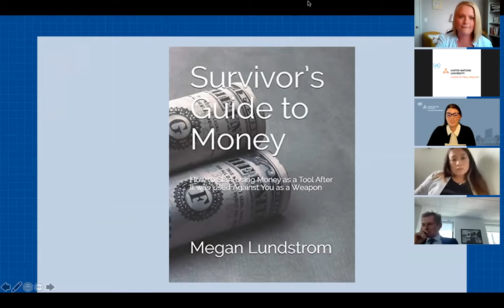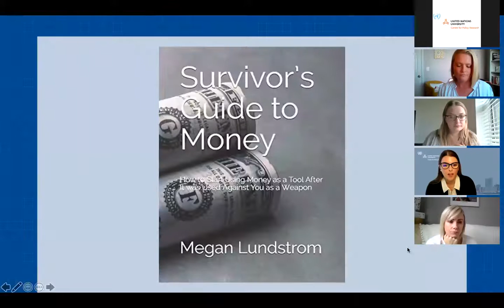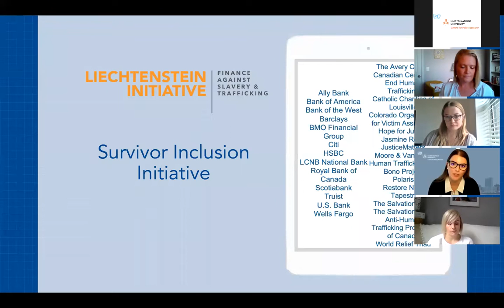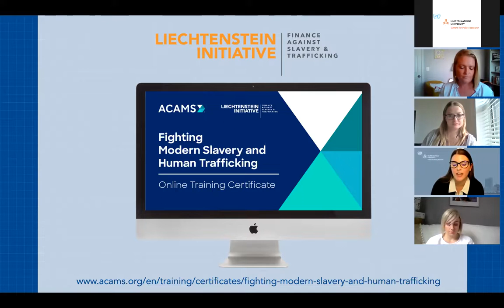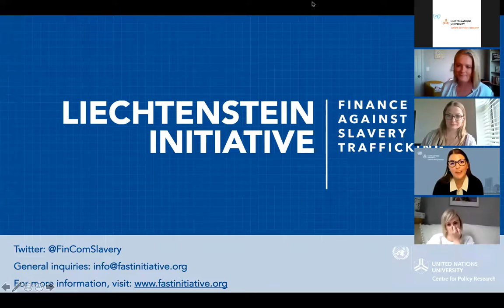A Survivor’s Guide to Money - Virtual Book Launch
Recording of the virtual book launch event for "A Survivor’s Guide to Money" by Megan Lundstrom, which was organized by Finance Against Slavery and Trafficking and took place on 12 May 2021.